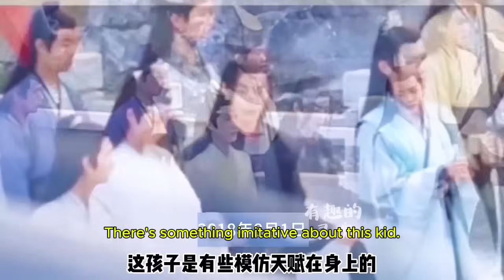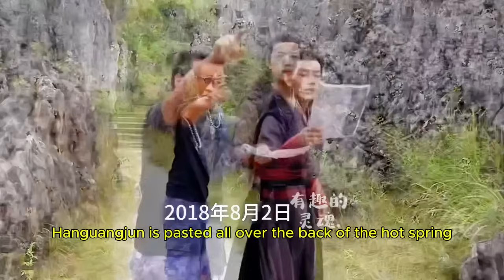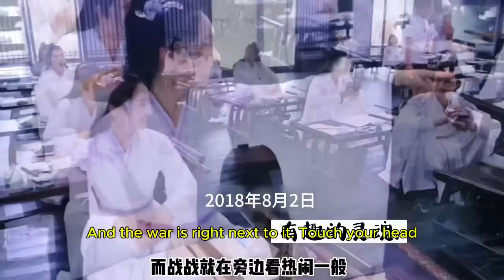The Untamed 陈情令花絮双人拍摄时间 01-02.08.2018